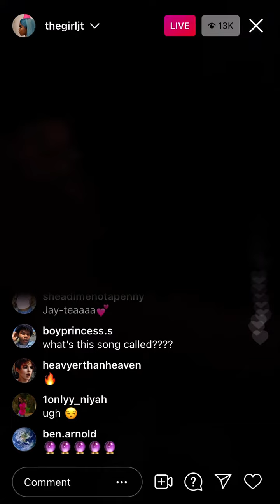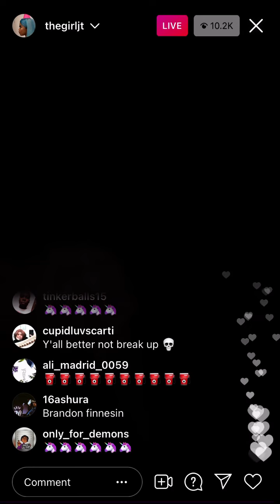Lil Uzi Vert - Simple (New Snippet)